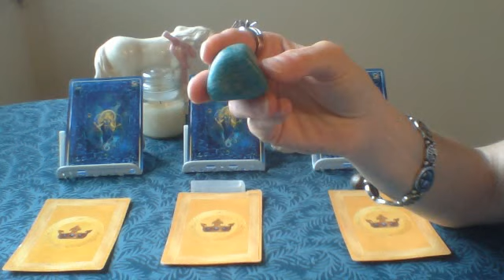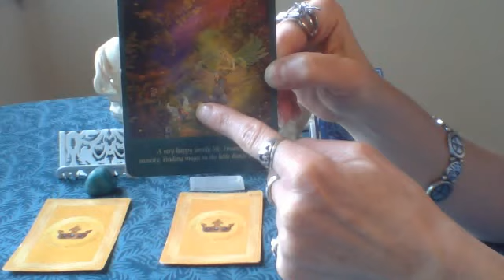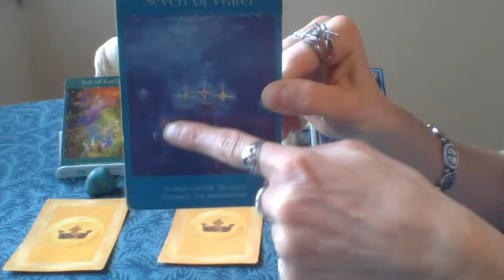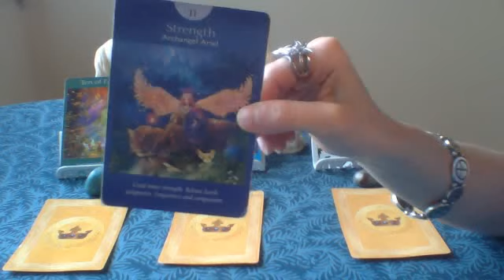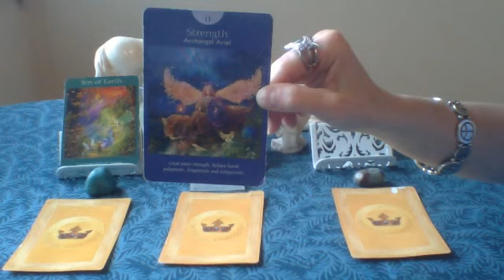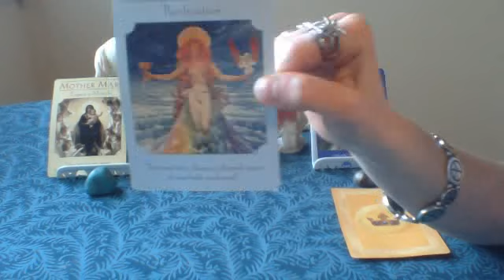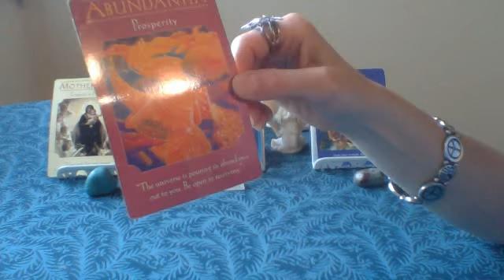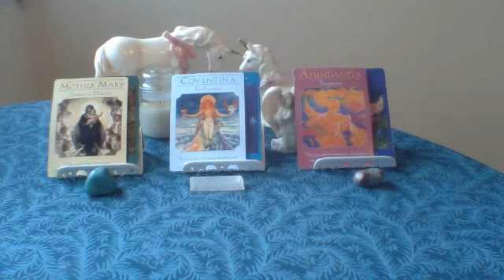Weekly Angel Card Reading for June 1st - 7th, 2015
This week we are being asked to focus on the magic in life! Release the confusion, doubts and fears of the last few weeks and move into an energy of strength, and confidence. Spread your wings and allow hope to enter your life once more! Good things are coming!